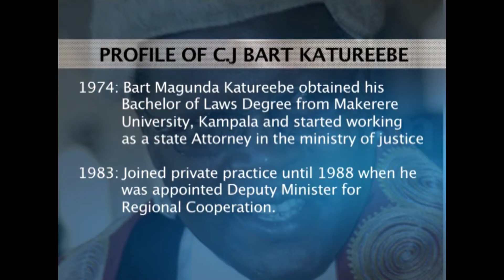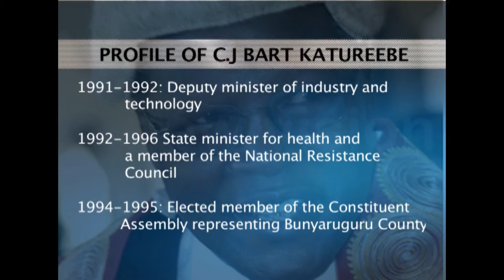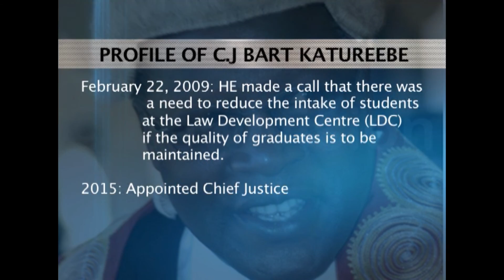PROFILE OF KATUREBE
And we look at the rise of Justice Bart Katureeba to the docket of Chief Justice.

Our senior political reporter Timothy Sibasi looks at his profile and reports.